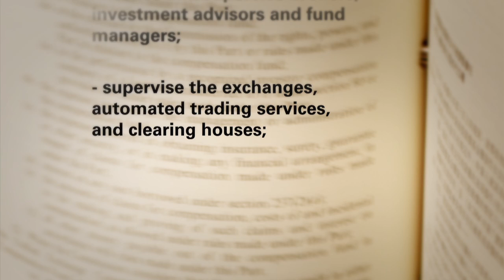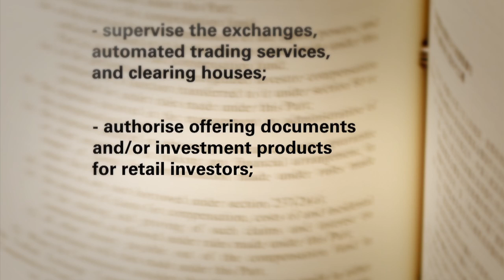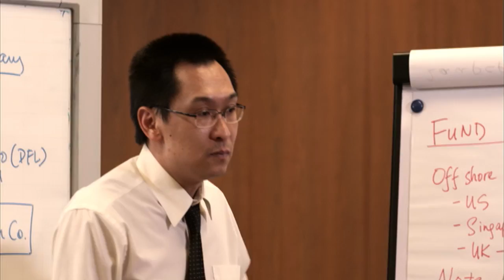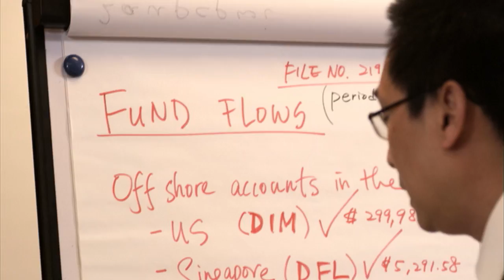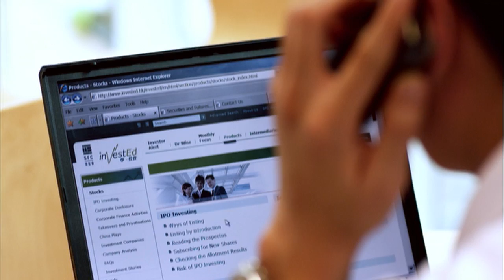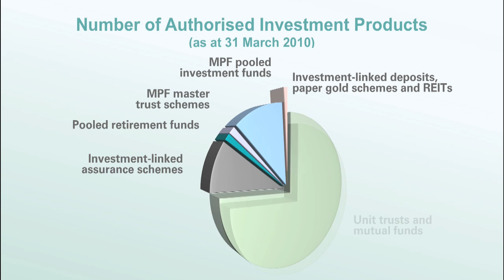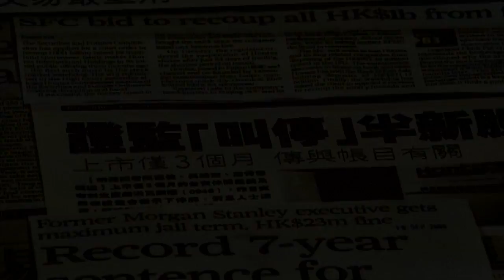Securities and Futures Commission